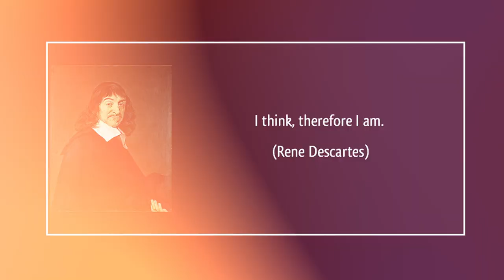PALAVRAS QUE DEIXAM SEU INGLÊS MAIS CHIQUE!